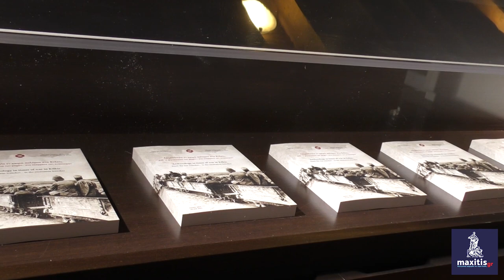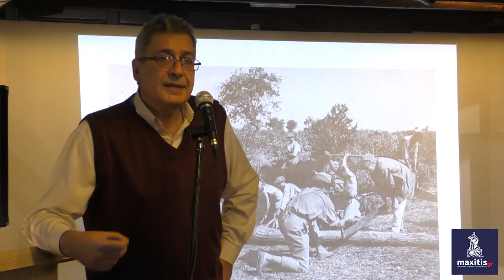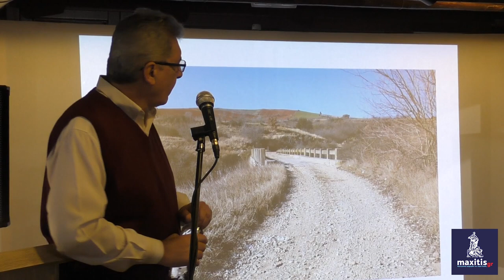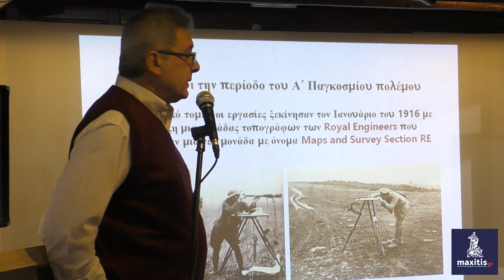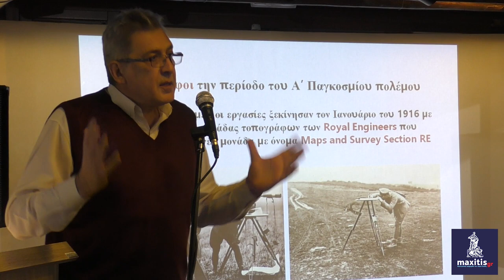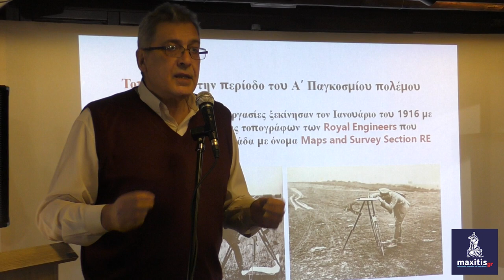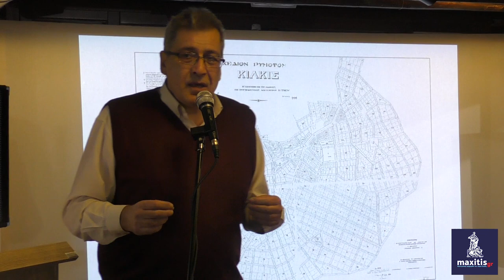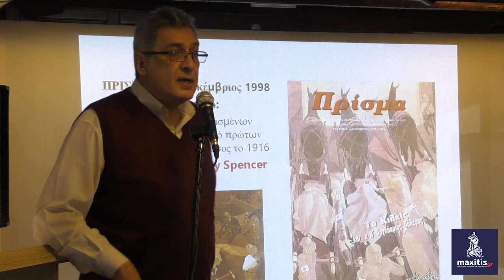ΟΜΙΛΙΑ ΘΑΝΑΣΗ ΒΑΦΕΙΑΔΗ ΑΠΟ ΤΗΝ ΠΑΡΟΥΣΙΑΣΗ ΤΟΥ ΤΟΜΟΥ «Αρχαιολογία εν καιρώ πολέμου στο Κιλκίς»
Από την παρουσίαση του συλλογικού τόμου «Αρχαιολογία εν καιρώ πολέμου στο Κιλκίς. Από τα χαρακώματα των μαχών… στα σκάμματα των ανασκαφών», από την Εφορεία Αρχαιοτήτων Κιλκίς που χρηματοδοτήθηκε από το υπουργείο Πολιτισμού.

Τρίτη 6 Φεβρουαρίου 2024 στην Αυστροελληνική Καπναποθήκη Κιλκίς.